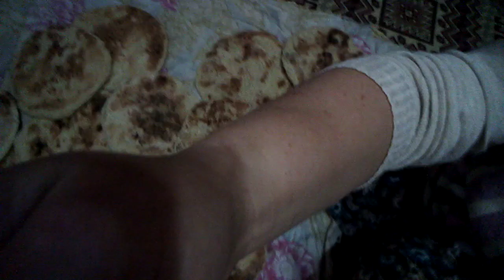Yufka ekmek çiledim 😊yaptığımız börekler 👍bazlamalar